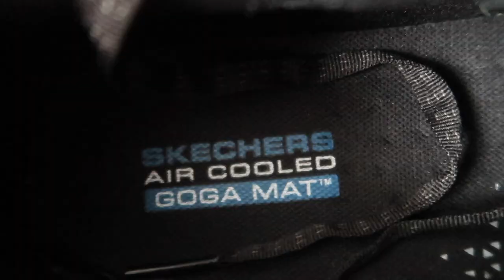SKECHERS MAX CUSHIONING - ÇOK RAHAT YÜRÜYÜŞ AYAKKABISI DETAYLI İNCELEMESİ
skechers max cushioning spor yürüyüş rahat ayakkabı sı inceleme si